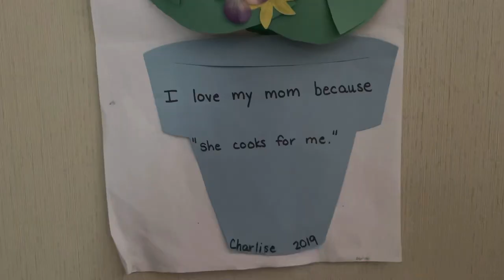My First Time Away From Work In 2 YEARS!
Hope you enjoy this vlog as I bad a lot of fun making it!